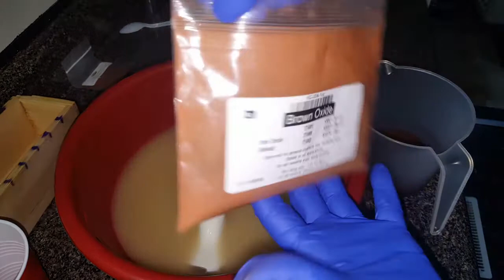Making & Cutting 7up pound ☕ cake cold process soap!!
This scent smell so delicious i could eat it up...  i enjoyed making this and i hope yall enjoy watching. Have a blessed day